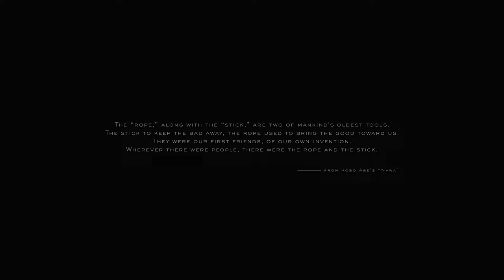DEATH STRANDING: DIRECTOR'S CUT Walkthrough - PART 1 - ONCE THERE WAS A BANG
DEATH STRANDING: DIRECTOR’S CUT Gameplay Walkthrough Part 1 includes the orders...

Introduction

This walkthrough for DEATH STRANDING: DIRECTOR’S CUT available on the PC, PlayStation 4, Xbox One, PlayStation 5 and Xbox Series X|S will include the Full Game, Main Campaign, Story Missions, Side Missions, Collectibles, Cutscenes, Gameplay and Ending.

Death Stranding is a 2019 action game developed by Kojima Productions. It is the first game from director Hideo Kojima and Kojima Productions after their split from Konami in 2015. It was published by Sony Interactive Entertainment for the PlayStation 4 in November 2019 and by 505 Games for Windows in July 2020. A director's cut version was released for the PlayStation 5 in September 2021, followed by a release for Windows in March 2022.